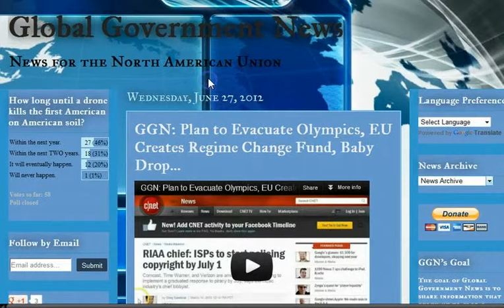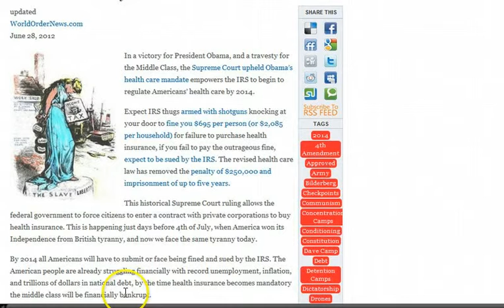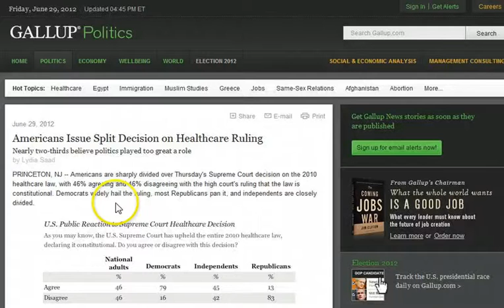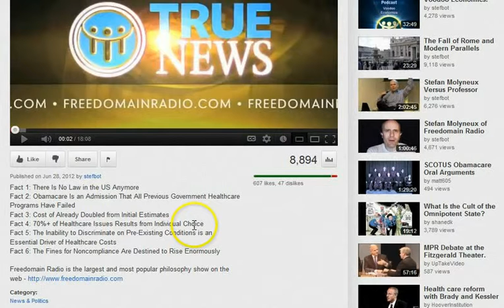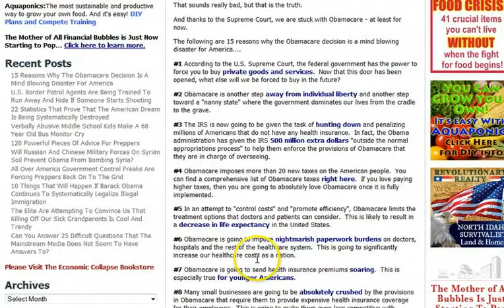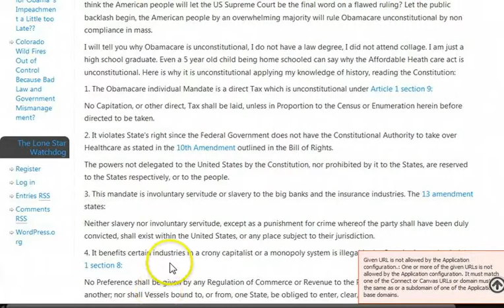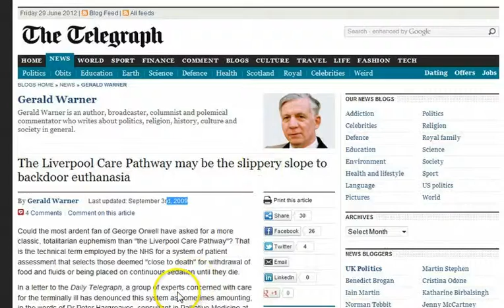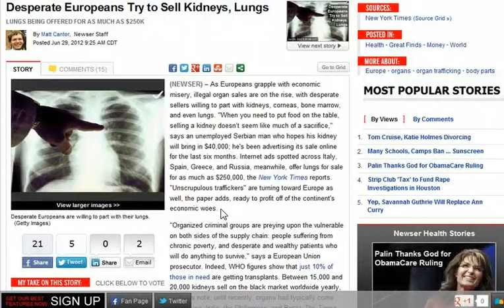IRS Payment Plan Ellis County KS